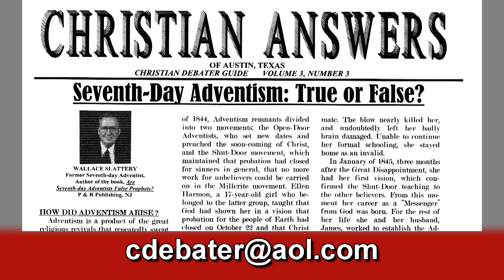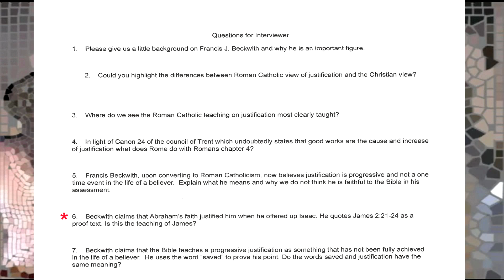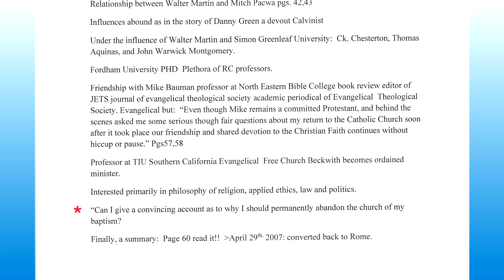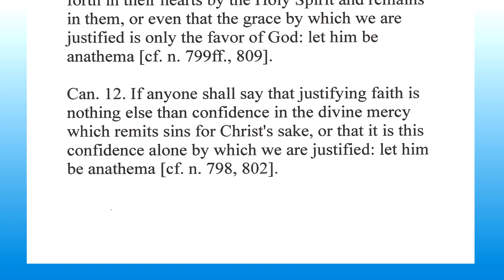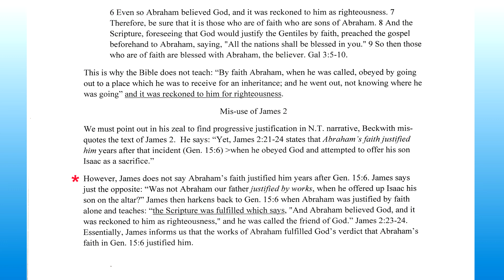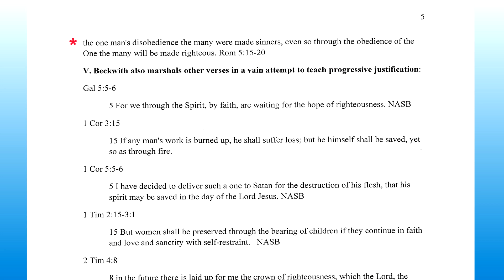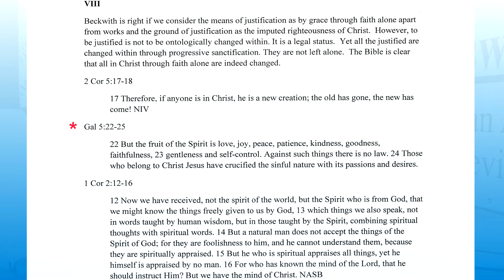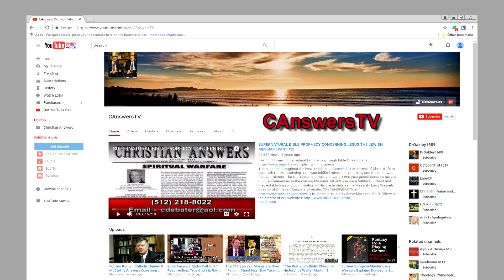Roman Catholic Francis J. Beckwith Promotes False Hybrid Religion at "Baptist" Baylor University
Click on time markers to navigate this video. 2:02 - Opening credits followed by Larry Wessels (director of Christian Answers of Austin, Texas) & his intro to the video. 3:26 - Top Dog "Evangelical" Dr. Francis J. Beckwith apostatized back into the apostate religion of Romanism he came from (see our playlist "Roman Catholicism, Idolatry & the Virgin Mary" with 213 videos we have produced

6:41 - Most "Evangelicals" are fake Christians (see our video "87% OF EVANGELICAL "CHRISTIANS" DON'T KNOW WHAT THE GOSPEL IS OR WHAT JUSTIFICATION IS" at ). Larry mentions other apostates such as Francis Chan (see his video called "Apostate Francis Chan Joins Heretic Mike Bickle's Blasphemous Ecumenical Religion of Lying Prophets" at , "Smells & Bells of Greek (Eastern) Orthodoxy Lures Apostate Hanegraaff & Others to Strong Delusion" at & on the list goes.
Larry mentions his video called "Bible Says Most Will Go to Eternal Damnation But a Few Will Receive God's Grace & Go To Eternal Joy"

9:28 - Beckwith came to visit Larry almost 30 years ago in Austin, Texas & did a video with him against abortion. After Beckwith went back into Romanism he insisted that Larry remove the video from YouTube they had done together because he didn't want to be seen with Larry.

12:45 - Larry was "born again" (John 3:3-8) on May 16, 1981 (see his video, "I Married a Born & Raised Roman Catholic Before I Became a Supernaturally Born Again Bible Christian" at ) . Larry relates how he has seen many "Christians" apostatize from the faith over his 40 years as a Christian.

15:28 - Questions Rob Zins, former Catholic, Th.M, Dallas Theological Seminary (website: will answer.

19:10 - Rob Zins begins his presentation which includes a biography of Beckwith being a Professor of Philosophy and Church-State Studies, and Associate Director of Graduate Studies at Baylor University in Waco, Texas.  Baylor is both the state's oldest institution of higher learning and the world's largest Baptist university.

22:49 - Rob begins to analyze Beckwith's book called "Return to Rome, Confessions of an Evangelical Catholic." Beckwith believes you can be an Evangelical & a Roman Catholic at the same time & that the two religions can be merged together into a syncretistic or hybrid religion. Syncretism is condemned in the Bible - 2 Kings 17:33-41, 2 Tim 4:4, etc.

30:50 - Why did Beckwith convert back to Romanism?

32:38 - The differences between Romanism & Biblical Christianity are vast & irreconciliable (see "Roman Catholicism Series #1: Not Real Christianity But Old Testament Judaism in Disguise" at ).

41:49 - Beckwith believes Romanism is "true in all its dogmatic teaching, including its views of scripture, ethics, church authority, ecumenical councils, etc.". The ecumenical council of Trent by Rome says in Canons 9, 11, 12, 24 & 32 that people who don't believe as Rome teaches are condemned to hellfire (anathema) which of course would include all Protestants.

53:10 - Does the Bible teach what Romanism teaches? Of course not (Genesis15:6, Romans 4:23-25, Heb 11:11, Gal 3:5-10)! See "ROMAN CATHOLICISM - THE SYSTEM OF MAN MADE DUTIES & SACRAMENTS TO ACHIEVE SALVATION VIA PURGATORY" at .

1:04:49 - Beckwith's misuse of James 2:21-24.

1:07:06 - Beckwith takes the Roman line that justification is a continuing process from water baptism through the seven sacraments of Rome & in most cases leading to purgatory.

1:13:31 - Beckwith doesn't believe like Protestants do that salvation is a once & for all forensic imputation of righteousness by faith alone in Christ alone (Roman sacraments are required). Beckwith is refuted by Romans 8:28-30, Rom 5:15-19 & Gen 15:6.

1:24:08 - Beckwith denies any difference between justification & sanctification which leads to a faith plus works theology predicated on the Roman sacraments: Water Baptism,  Penance, The Eucharist, Confirmation, Anointing of the sick, Holy Orders & Matrimony.

1:34:08 - Beckwith is not sincere about Romanism & has created a phony hybrid religion instead to hide the truth from people about what Romanism actually teaches.

1:41:32 - List of falsehoods by Rome. See "Roman Catholic Teaching Condemns 98% of Roman Catholics to Hell for Not Confessing Sins to a Priest" at .

1:46:02 - Larry ends with .

1:53:40 - Subscribe for updates.